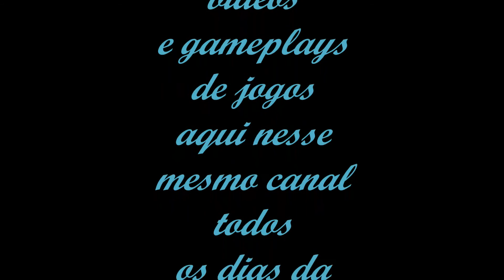Zerando Rockman X4 em Any% Por um Erro de Pulos Atrasados Na Fase do Pavão !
Se ainda não foi inscrito no canal se inscreva deixe o seu like e compartilhem com Todos os seus amigos E fique por dentro das novidades de videos e Gameplays de jogos aqui nesse mesmo canal todos os dias da Semana ! Voltarei a Fazer Minhas Lives a Partir de 10 de Junho, Farei muitos desafios na Série X  e no Resident Evil 4 de Volta, Aguardem. E Estarei com uma Pessoa de Meu lado me Ajudando a Responder no Chat caso ela Vier aqui me Ajudar pois será uma participação Especial em Breve. Por Enquanto Estarei Publicando Meus Conteúdos de Gameplays de Jogos Diariamente pra que o Canal não Fique Parado tmj Galera e Sejam Muitos Bem Vindos ao Canal !